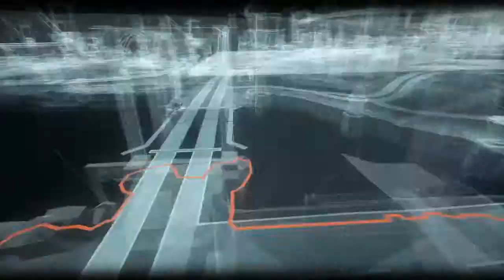Batman: Arkham Knight - Professor Pyg: The Perfect Crime [The Monster Machine Trophy / Achievement]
Sup Heroes!

drawohkan channel Featuring Batman Arkham Knight!

Share your thoughts if you liked this!

Sub 4 more Batman: Arkham Knight content!

Batman: Arkham Knight is an action-adventure video game developed by Rocksteady Studios and published by Warner Bros. Interactive Entertainment for the PlayStation 4 and Xbox One video game consoles, and Microsoft Windows. Based on the DC Comics superhero Batman, it is the successor to Warner Bros. Games Montréal's 2013 video game Batman: Arkham Origins, and the fourth main installment in the Batman: Arkham series. Arkham Knight was released worldwide on June 23, 2015.

Batman: Arkham Knight was released for PC, PlayStation 4, and Xbox One on June 23rd

gameplay "how to" tutorial achievement trophy ps3 "playstation 3" ps4 "playstation 4" "xbox 360" "xbox one" "Batman Arkham knight" "AR Challenges" "Batman" "Harley Quinn" Combo Videogame platinum "arkham knight " "red hood" scarecrow "nightwing" "gameplay " "batgirl"  "dc comics" strategy skins "i'm batman"  "be the batman" joker "riddler trophy" riddler "two faces" "penguin" "scarecrow nightmare" "who is the arkham knight" "Knightfall protocol" "batman Arkham" "arkham asylum"